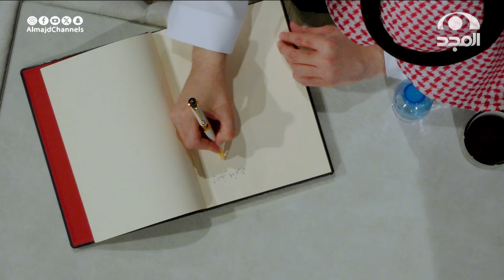برنامج خطوات | حلقة6 | مع أ. عبدالله بن خالد الزامل | قناة المجد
من يسعى لتحقيق هدفه، يكتب قصته بنجاح 💪🏻

🔹مع : أ.أسماعيل العمري

✨وبصحبة ضيفنا :
أ. عبدالله بن خالد الزامل
الرئيس التنفيذي لراز أموال للإستثمار
14 قناة آمنة لأسرتك!